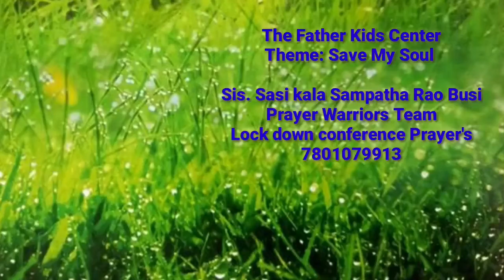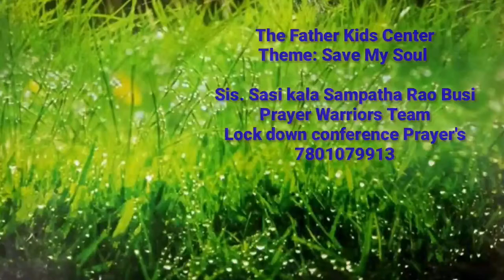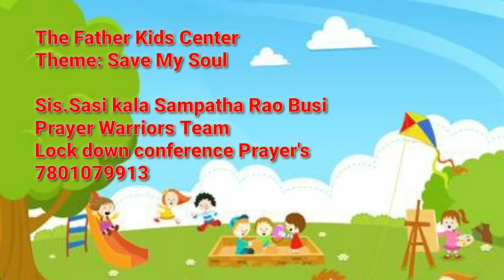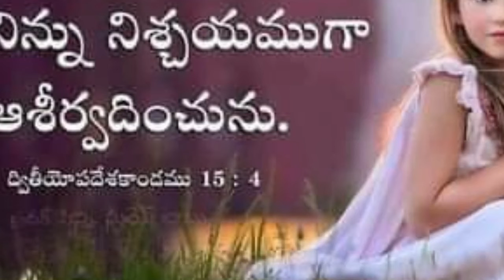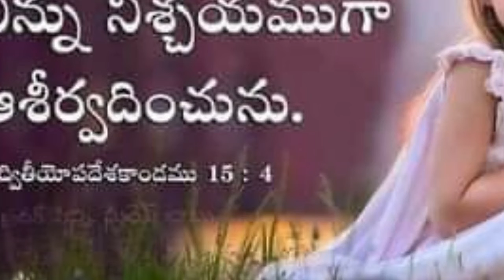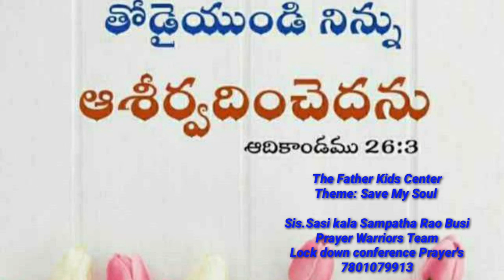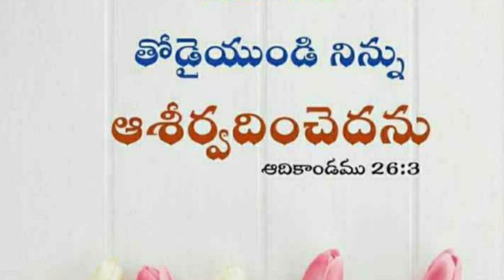Sis.Sasi prayer - 04-Aug-2020 at 6pm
Founder of FKC